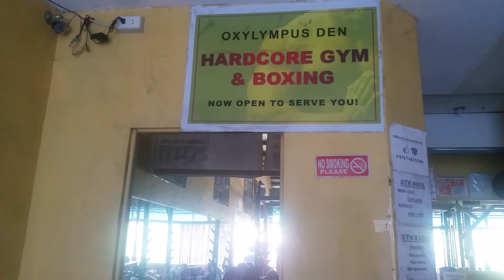life around the Philippines Downtown Olongapo City